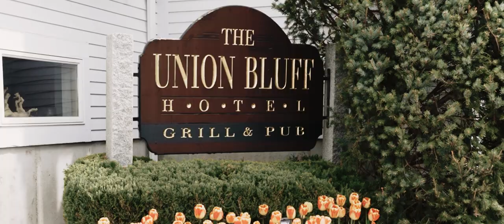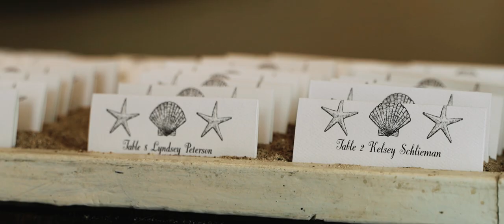Paige + Cam ARLEN || Union Bluff Hotel wedding film || York ME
Union Bluff Hotel
York ME